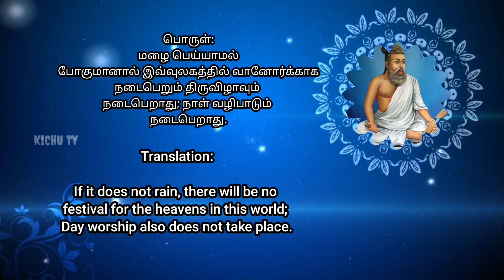📖தினமும் ஒரு குறள் | குரல் 18 | Episode:18 | Kichu TV✌️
thirukural tamil,
thirukural story,
thirukural with porul,
thirukural stories in tamil,
thirukural thirukkural,
thirukural tamil tnpsc,
thirukural anbu athigaram,
thirukural tamil song,
thirukural and porul,
thirukural alagitu vaipadu,
thirukural and vilakkam,
thirukural about love,
thirukural and vilakkam in tamil,
thirukural and porul in tamil,
thirukural andrada valviyalodu thodarbu thanmai,
thirukkural a/l,
thirukkural book,
thirukural bumpadum,
thirukkural book in tamil,
thirukkural book back question,
thirukural bumpadum tamil,
thirukural black sheep,
thirukkural bharatanatyam song,
thirukkural book back question answer,
thirukkural class 10,
thirukkural cartoon,
thirukkural class,
thirukkural class 10 iyal 6,
thirukkural channel,
thirukkural cartoon in tamil,
thirukural comedy in tamil,
thirukkural chutti tv,
thirukural dialogue,
thirukkural drawing,
thirukural division,
thirukkural devriya,
thirukkural drawing in tamil,
thirukkural drawing competition,
thirukkural drawing easy,
thirukkural details,
thirukural explanation in tamil tnpsc,
thirukural english tamil,
thirukural ennikai,
thirukkural express,
thirukkural easy memory,
thirukkural english,
thirukkural eppadi,
thirukkural ethanai,
thirukkural for tnpsc,
thirukural full thirukural,
thirukural first adhigaram , thirukural tamil,
thirukural story,
thirukural with porul,
thirukural thirukkural,
thirukural tamil tnpsc,
thirukural anbu athigaram,
thirukural tamil song,
thirukural and porul,
thirukural alagitu vaipadu,
thirukural and vilakkam,
thirukural about love,
thirukkural a/l,
thirukkural book,
thirukural bumpadum,
thirukural bumpadum tamil,
thirukural black sheep,
thirukkural bharatanatyam song,
thirukkural class 10,
thirukkural cartoon,
thirukkural class,
thirukkural channel,
thirukkural chutti tv,
thirukural dialogue,
thirukkural drawing,
thirukural division,
thirukkural devriya,
thirukkural drawing competition,
thirukkural drawing easy,
thirukkural details,
thirukural english tamil,
thirukural ennikai,
thirukkural express,
thirukkural easy memory,
thirukkural english,
thirukkural eppadi,
thirukkural ethanai,
thirukkural for tnpsc,
thirukural full thirukural,
thirukural first adhigaram,
thirukkural for tnpsc group 2,
thirukural film,
thirukkural full,
thirukural ghazi,
thirukkural group 2,
thirukural gana,
thirukural google,
thirukkural gk,
thirukkural group 2 syllabus,
thirukkural game,
thirukkural guinness record,
thirukural how many,
han thirukkural,
thirukural stories in hindi,
thirukural ilvalkai,
thirukural iruvathu,
thirukkural in tamil 1330,
thirukkural in tamil tnpsc,
thirukkural james vasanthan,
thirukkural jeyaraj,
thirukkural jayaraj,
thirukkural jallikattu,
thirukkural kathai,
thirukkural kathai tamil,
thirukkural kural,
thirukkural kalai,
thirukkural kadai,
thirukkural kurippu in tamil,
thirukkural kathai tamil cartoon,
thirukkural kal,
thirukural live,
thirukkural lesson,
thirukural last kural,
thirukkural lyrics,
thirukkural lines,
thirukkural ladies stuff,
thirukkural lesson question answer,
thirukural last,
thirukural matham,
thirukural merkolgal,
thirukural matham ethanai,
thirukural movies,
thirukkural malayalam,
thirukkural motivation,
thirukkural munusamy speech,
thirukkural meaning in tamil,
thirukkural nool kurippu,
thirukural nagar,
thirukural neethi kathai in tamil,
thirukkural neerindri amayathu,
thirukkural nool kurippu in tamil,
thirukkural natpu adhikaram in tamil,
thirukural open,
thirukural ozhukamudaimai,
thirukural original olai chuvadi,
thirukural olaichuvadi,
thirukkural oviyangal,
thirukkural original,
thirukkural oviyam,
thirukkural olukkam,
thirukural porul udan,
thirukural porul thirukural,
thirukural pathri,
thirukural porul thirukkural,
thirukural porul urai,
thirukural paguthundu,
thirukkural patalu,
thirukural porul video,
thirukural rap song,
thirukkural reading in tamil,
thirukkural ringtone,
thirukkural right,
thirukkural relevance to everyday life,
thirukkural records,
thirukkural reaction,
thirukkural related questions